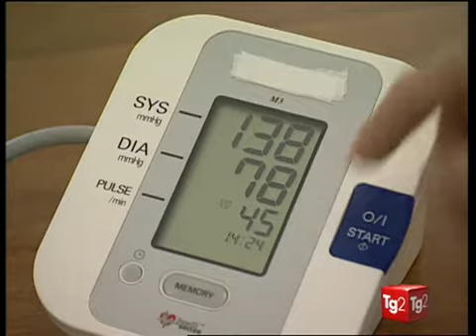Pressione arteriosa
Misurazione della pressione arteriosa